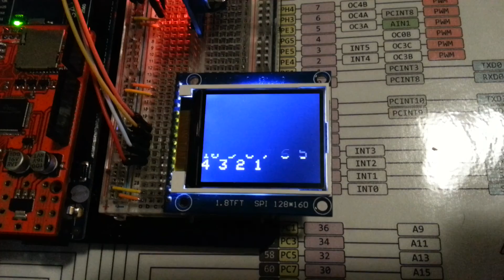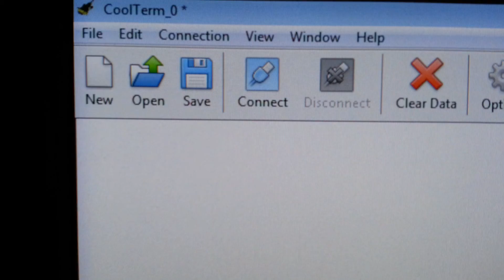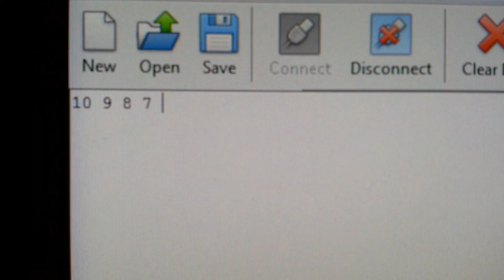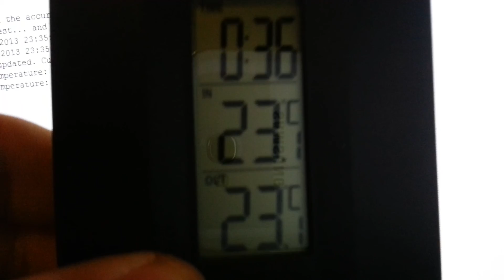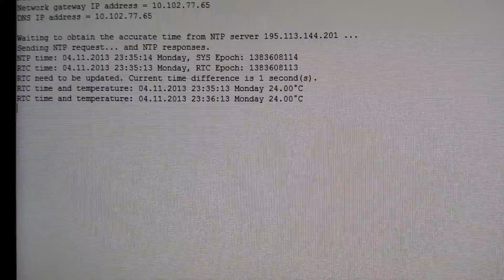Arduino Mega 2560 R3 + Ethernet Shield R3 + DS3231 (I²C) + 1.8" TFT (SPI) ~ Česky & English ᴴᴰ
Arduino Mega 2560 R3 - mikrokontrolér
Ethernet Shield R3 Optimized version by ArduinoChina - TCP/IP konektivita do Internetu
RTC module DS3221 - hodiny reálného času na sběrnici I^(2)C
TFT 1,8" 160x128px - display pro zobrazení zjištěných hodnot na sběrnici SPI (ICSP)

Program (Sketch) jsem vytvořil v Arduino IDE 1.5.4 (beta).

Prototyp čte čas z NTP a RTC, časy porovnává a zobrazuje datum, čas a teplotu na malém barevném displayi.

Knihovnu obsahující znakový generátor jsem upravil tak, že znakový generátor obsahuje znaky podle kódové stránky CP1250 (Windows), díky čemuž lze "tisknout" texty včetně diakritiky jak na TFT tak na sériovou konzolu a čeština je v obou případech zobrazena korektně.

Pokud se zjištěné časy rozchází téměř o jednu sekundu (při přesnosti RTC a NTP právě na jednu sekundu), dochází i k takovýmto situacím (výpis z konzoly):

NTP time: 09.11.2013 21:46:45 Saturday, SYS Epoch: 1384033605
RTC time: 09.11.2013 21:46:44 Saturday, RTC Epoch: 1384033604
RTC needs to be updated. Current time difference is -1 second(s).

NTP time: 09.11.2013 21:51:46 Saturday, SYS Epoch: 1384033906
RTC time: 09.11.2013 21:51:46 Saturday, RTC Epoch: 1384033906
RTC chip does not need to be updated.

Více o přesnosti RTC + novější zdrojový kód / More about RTC accuracy and recent Source Code:

Edit: Nepřesnost plus mínus jedna sekunda je dána tím, že program neřeší desetiny či setiny sekund načtených z NTP a RTC, čili záleží, v jakém momentě čte čas s přesností 1 sekundy, takže i 0,1 sekundy se pak může jevit jako odchylka o 1 celou sekundu. DS3231 jsou ve skutečnosti velice přesné a odchylka je po roce provozu naprosto minimální (např. 4 sec).